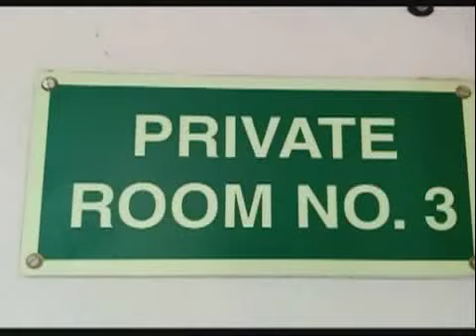तेजस्वी यादव बोले- BJP-RSS द्वारा प्रायोजित था सवर्णों का भारत बंद